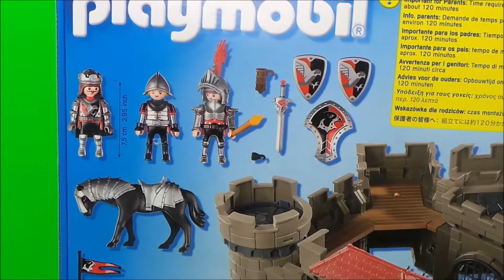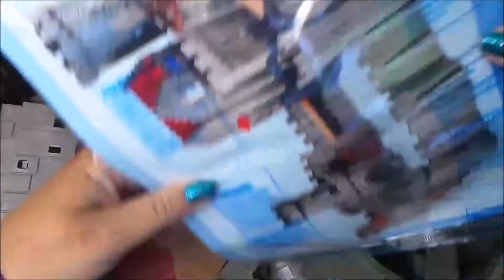Playmobil Castle Knight set 6001 Unboxing + Full Build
Tracey unboxes the 2016 Playmobil KNIGHTS Castle set 6001.Watch her do the full build with instructions. For ages 4 to 10. It comes with 3 knights and one horse, and even a working cannon Also join her as she has some fun with a classic vintage Polly Pocket American home

Best Polly Pocket toy on Amazon.co.uk ;
USA use Amazon.com ;